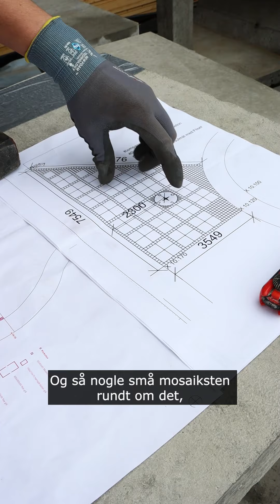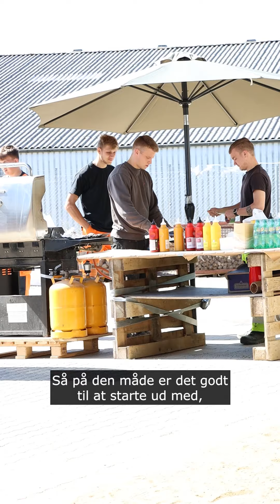Sansehave på Tech 2024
Mandag den 24. juni havde anlægsstruktører, bygningsstruktører og brolæggere på hovedforløb 2 på Learnmark Horsens lavet en flot sansehave, som de åbnede for offentligheden.

I grupper har eleverne lavet forskellige dele til sansehaven. Kravet var, at det, de lavede, skulle tale til mange forskellige sanser fx lyd, lys og forskellige strukturer, man kan røre ved.
Derudover har eleverne været inspireret af ild og vand, og at sansehavens elementer skal gavne insekt- og dyreliv. Nogle har lavet et spejlbassin, som vækker nysgerrigheden, og at der er noget smukt at se på.

Derudover har elevernes skullet have blik for bæredygtighed. De måtte derfor ikke skære i fliserne, så de kunne genbruges. De manglende skæringer har de løst ved at bruge granitmosaiksten.
Projektet har været en del af elevernes teknologieksamen, hvor processen fra ide til færdigt produkt, samarbejde i og på tværs af grupper og overholdelse af tidsplanen er vigtigt.